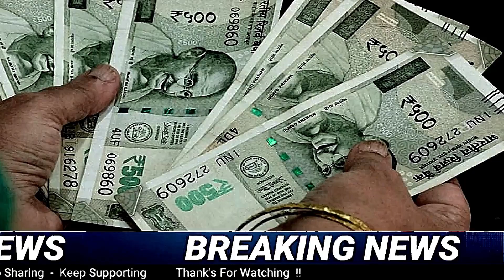ರೈತರಿಗೆ ಗುಡ್ ನ್ಯೂಸ್/ರೈತರ ಖಾತೆಗೆ ಬೆಳೆ ಹಾನಿ ಮತ್ತು ಬರ ಪರಿಹಾರ//ರೈತರ ಬ್ಯಾಂಕ್ ಖಾತೆಗೆ Rs20000 ಜಮಾ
ಈ. ವಿಡಿಯೋ ದಲ್ಲಿ ರೈತರಿಗೆ ಗುಡ್ ನ್ಯೂಸ್/ರೈತರ ಖಾತೆಗೆ ಬೆಳೆ ಹಾನಿ ಮತ್ತು ಬರ ಪರಿಹಾರ/ /ರೈತರ ಬ್ಯಾಂಕ್ ಖಾತೆಗೆ Rs20000 ಜಮಾ
12ನೇ ಕಂತು ಈ ದಿನ ಬಿಡುಗಡೆ,
PM-ಕಿಸಾನ್ ಯೋಜನೆ,
ಇ_ಕೆವೈಸಿ,
15ನೇ ಕಂತು ಪಡೆಯಲು ಈ ಕೆಲಸ ಕಡ್ಡಾಯವಾಗಿ ಮಾಡಿ,
642.39 ಕೋಟಿ ಹಣ ಬಿಡುಗಡೆ,
ಖಾತೆಗೆ ಹಣ,
ಕಿಸಾನ ಸಮ್ಮಾನ್ ಯೋಜನೆ,
12 ನೇ ಕಂತು,
ಹೊಸ ನಿಯಮಗಳು,
ರೈತರು ಫುಲ್‍ಖುಷ್,
ಭರ್ಜರಿ ಘೋಷಣೆಗಳು,
pm-kisan,
kisan samman,
10th installment,
modi scheme,
govt scheme,
 ಸರ್ಕಾರಿ ಯೋಜನೆ,
ಬಸವರಾಜ ಬೊಮ್ಮಾಯಿ,
ಮೋದಿ ಯೋಜನೆಗಳು,
ರೈತರ ಯೋಜನೆಗಳು,
ರೈತರ ಸ್ಕೀಮಗಳು,
ಸರ್ಕಾರಿ ಸ್ಕೀಮಗಳು,
ಯಶಶ್ವಿನಿ ಯೋಜನೆ, ರೈತರ ಅರೋಗ್ಯ,ರಘು ಎಜ್ಯುಕೇರ್,
ಸಾಲ ಮನ್ನಾ,
ಫಲಾನುಭವಿ ಮೃತರಾದರೇ ಹಣ ಯಾರಿಗೆ ಬರುತ್ತೇ,
ಏನು ಮಾಡಬೇಕು,